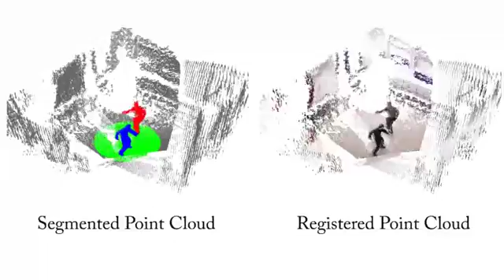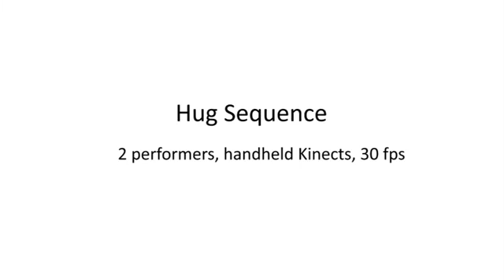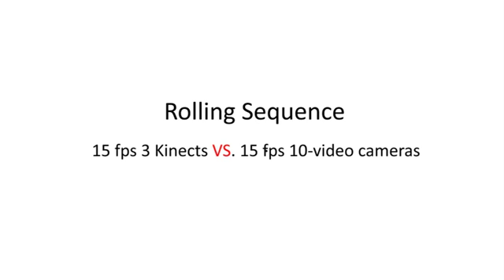Performance Capture of Interacting Characters with Handheld Kinects - ECCV 2012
We present an algorithm for marker-less performance capture of interacting humans using only three hand-held Kinect cameras. Our method reconstructs human skeletal poses, deforming surface geometry and camera poses for every time step of the depth video. Skeletal configurations and camera poses are found by solving a joint energy minimization problem which optimizes the alignment of RGBZ data from all cameras, as well as the alignment of human shape templates to the Kinect data. The energy function is based on a combination of geometric correspondence finding, implicit scene segmentation, and correspondence finding using image features. Only the combination of geometric and photometric correspondences and the integration of human pose and camera pose estimation enables reliable performance capture with only three sensors. As opposed to previous performance capture methods, our algorithm succeeds on general uncontrolled indoor scenes with potentially dynamic background, and it succeeds even if the cameras are moving.

Genzhi Ye, Yebin Liu, Nils Hasler, Xiangyang Ji, Qionghai Dai, Christian Theobalt, Performance Capture of Interacting Characters with Handheld Kinects, in European Conference on Computer Vision (ECCV) , Florence, Italy, Oct, 7-13, 2012